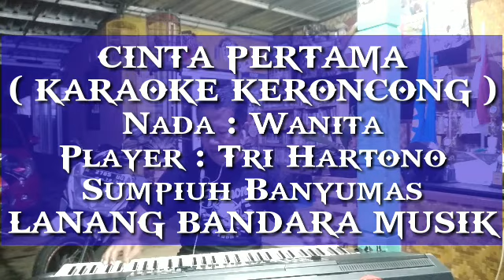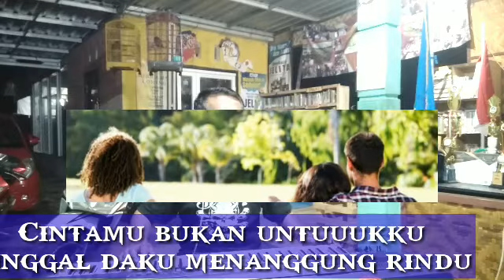KERONCONG POP,CINTA PERTAMA,KARAOKE ,Tri Hartono,LANANG BANDARA MUSIK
lagu Cinta Pertama ini diaransemen secara keroncong oleh Lanang bandara trihartono RT 1 RW 1 kelurahan kebokura kecamatan Sumpiuh Kabupaten Banyumas dengan tujuan untuk melestarikan musik keroncong budaya asli Indonesia